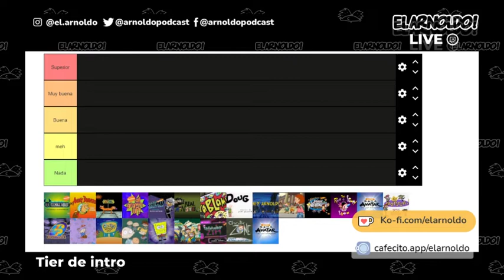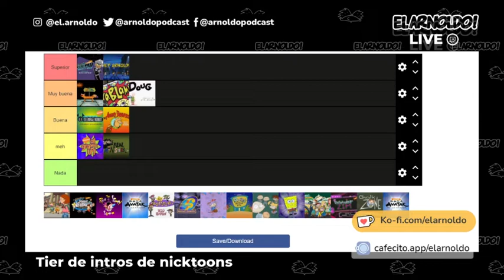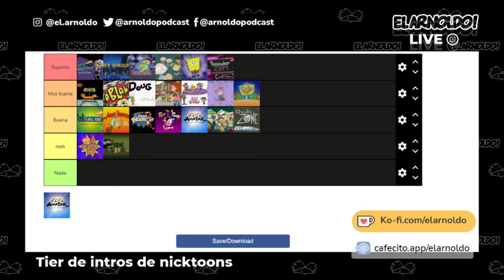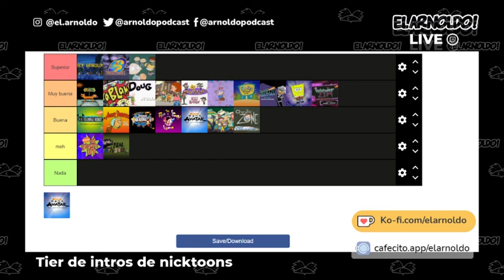El Arnoldo! Live - Elegimos el mejor opening de nicktoons (1991-2005)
Este es un stream que hicimos el domingo 6 de Junio junto a los jimlangas, Juandi & Dalla en donde analizamos, discutimos, y rankeamos todos los openings de los nikctoons de la era clásica para decidir cuales son los 3 mejores.

(00:00) Música silenciada por copyright
(6:04) Arranca
(8:47) La robot adolescente
(12:40) Los castores cascarrabias
(16:26) Catdog
(26:11) Rugrats crecidos
(36:40) Danny phantom
(42:24) Monstruos de verdad
(47:19) Kablam
(52:30) Doug
(57:58) Hey Arnold
(1:01:11) Ginger
(1:05:15) Jimmy neutron
(1:10:29) Ren y stimpy
(1:14:43) Avatar
(1:21:05) Padrinos magicos
(1:24:53) Rocket power
(1:29:05) Rocko
(1:34:00) rugrats
(1:36:41) Bob esponja FRAGMENTO SILENCIADO POR COPYRIGHT :(
(1:42:47) Thornberrys
(1:48:00) Invasor zim
(1:51:50) zona tiza
Bis . (1:57:15) Cubix
(1:59:15) Podio final

No se pierdan próximas transmisiones en nuestro canal de Twitch